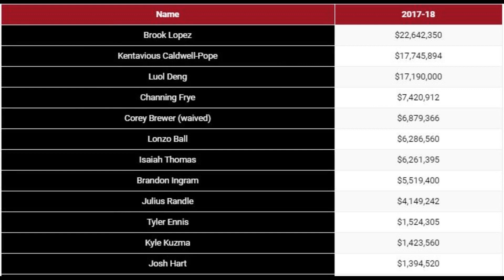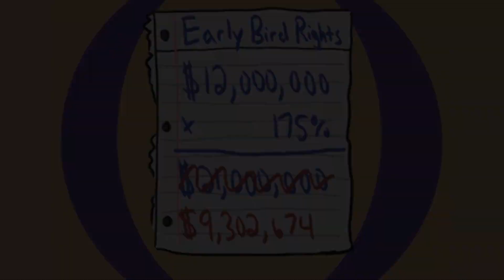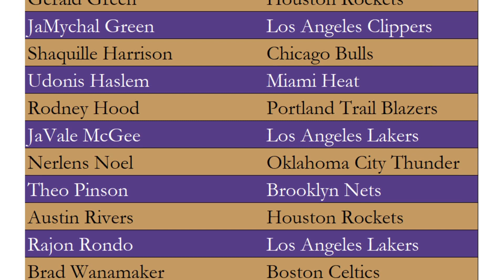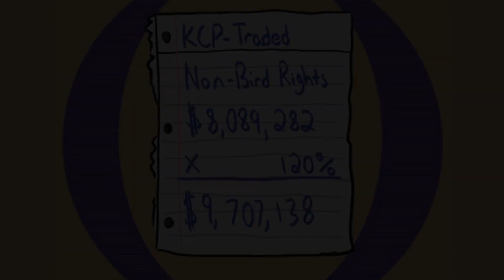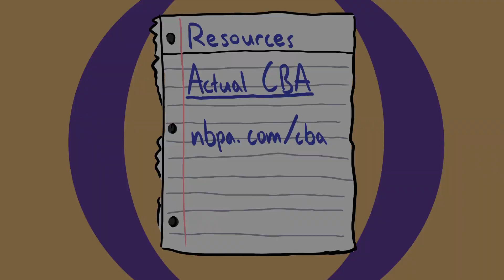Why KCP Has a No-Trade Clause (feat. Eric Pincus)